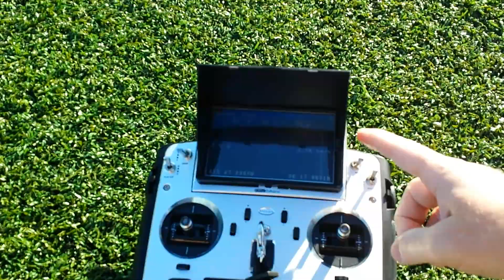RTH auto land